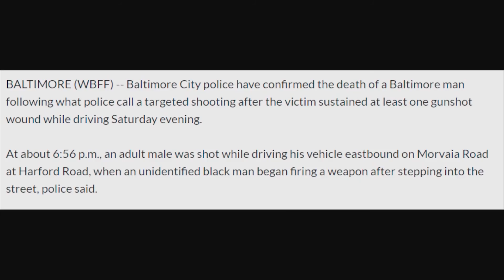New Baltimore (RIP Lor Scoota)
Jrist & Tone bring to you NEW BALTIMORE a tribute track to the slain Baltimore rapper Lor Scoota. Jrist and Tone Melo currently reside in California as they pursue their respective careers in the entertainment/music industry.

Video Credits: Lor Scoota- King Me, FREE escobar famous Dex type beat- Prod by MannyMade , Kim Kardashian's fat booty image